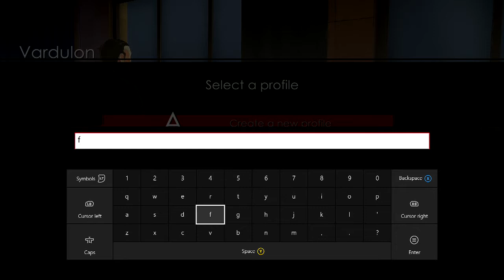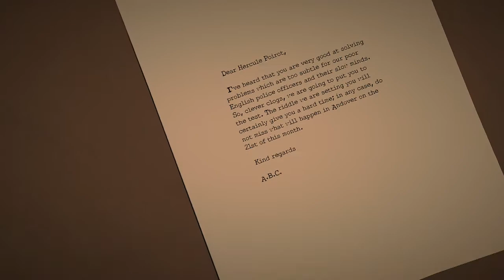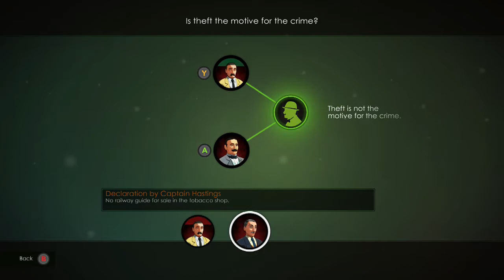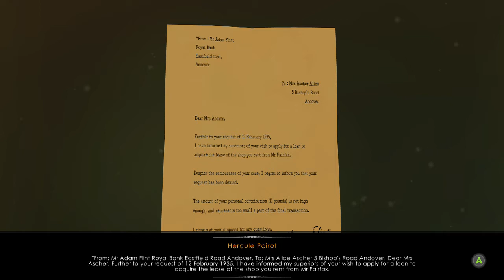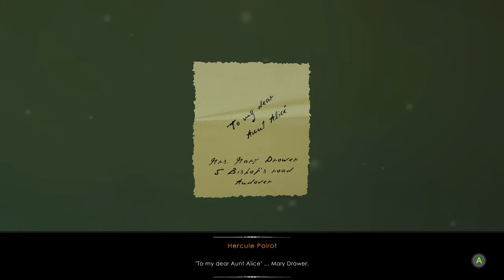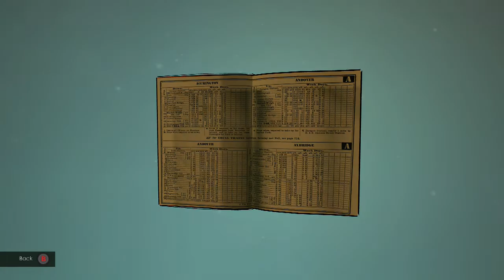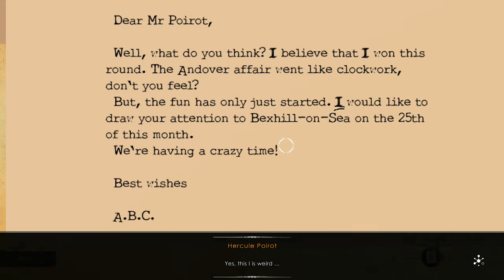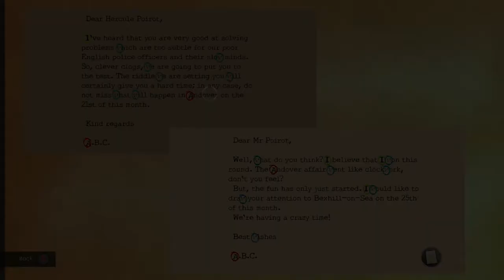HOGuru Plays Agatha Christie's The ABC Murders - Chapter 1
That's right, it's a preview of the first chapter of The ABC Murders! Which I recorded on the XB1, explaining my weird microphone troubles! Still, there's good reason to get excited about this upcoming mystery title, which captures the spirit of the source material while artfully layering in standard mystery game mechanics!

Check back here once the game is released for a playthrough of the rest!